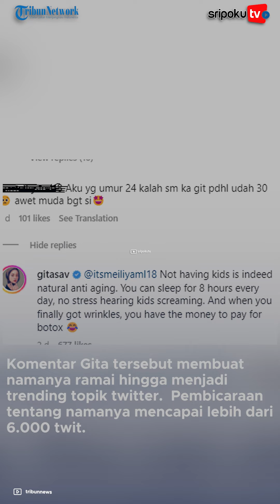Gitasav Sebut, Tak Punya Anak Buat Awet Muda, Banjir Kritikan Warganet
Memang, Gitasav pernah mengatakan bahwa dia dan suami memutuskan childfree atau tidak memiliki anak.

Lihat informasi terkini bersama kami, di:

Palembang.tribunnews.com